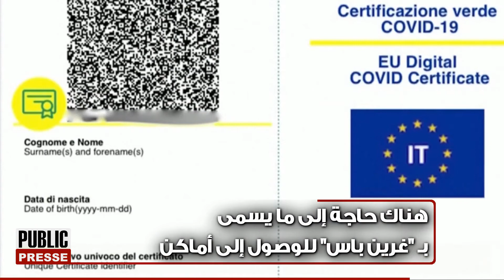Nurse arrested after "faking COVID vaccinations"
Important News of Lebanon, Arab & World...
PublicPress English brings you the latest videos from around the World. We report the facts accurately and impartially.